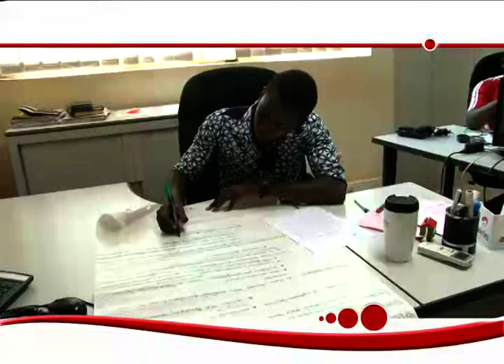Airtel lance son programme "Emploi Jeunes"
A travers son programme "Emploi Jeunes", Airtel donne une première expérience professionnelle à des jeunes diplômés.